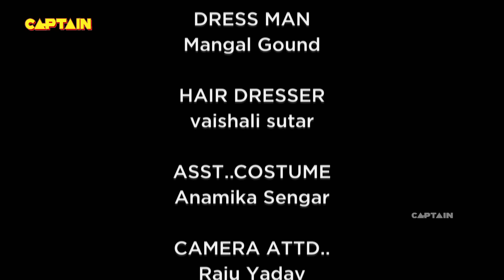श्रेया का हुआ अपनी बच्ची के साथ ग्रह प्रवेश | Shubh Laabh -Aapkey Ghar Mein | Ep.196 | Full Episode